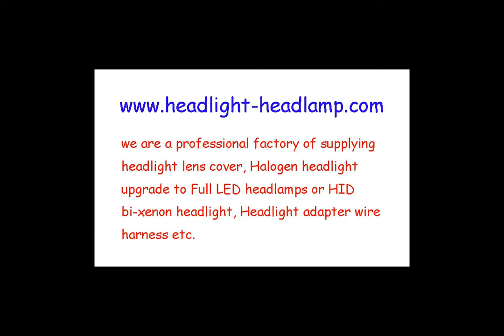Mercedes-Benz W463 Headlight Plastic lens Cover Lenses Broken Replacement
If your 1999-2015  Mercedes-Benz G-Class W463 G280 G300 G350 G500 G55 G63 AMG original factory OEM Headlight Lens Cover Plastic Lenses Glasses have problems, like been Yellowish Scratched Lenses Crack, Cracked, Broken or have fading, faded and fogging, foggy, haze, aging etc. Don't need to replace the whole headlight assembly, you only need to repair your plastic headlight lens cover, it means only need to replace the lenses cover and then your headlights can back to condition as new.